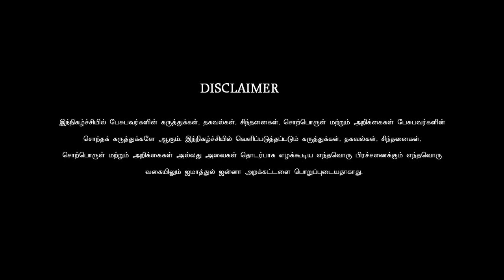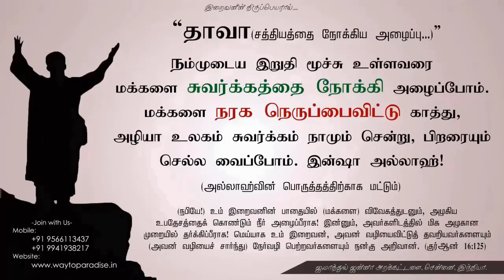இஸ்லாத்தின்பார்வையில் கிறிஸ்துவம்!ᴴᴰ┇அலெக்சாண்டர் என்ற அஜ்மல்┇Way to Paradise Class